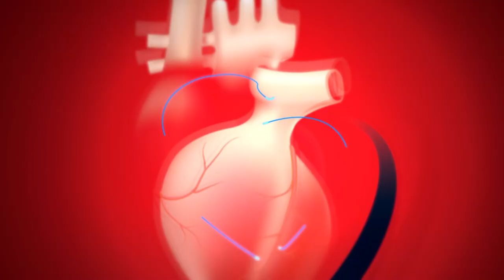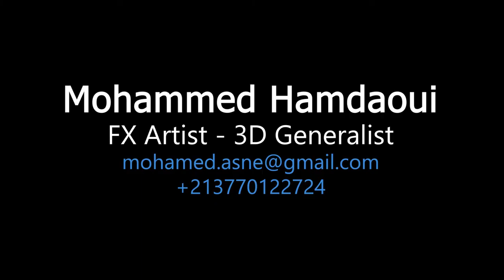3D Generalist - Showreel 2022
This is my showreel for 2022
I'm Mohammed Hamdaoui, a Compositor and a 3D Generalist.

Tools:
- Nuke
- Houdini
- Redshift
- Substance Painter
- Quixel
- After Effects
- Premiere Pro